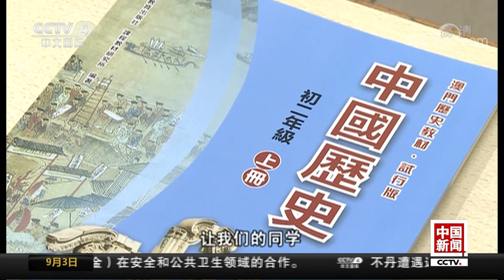[中国新闻] 澳门开学第一课：升起五星红旗 | CCTV中文国际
澳门开学第一课：升起五星红旗。